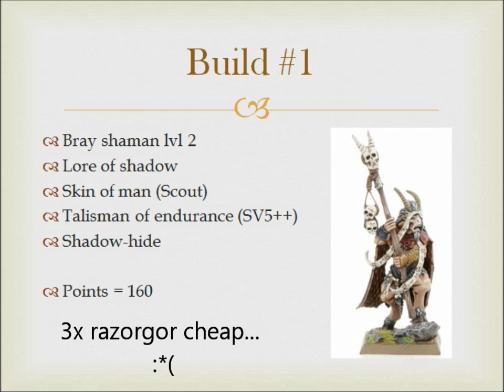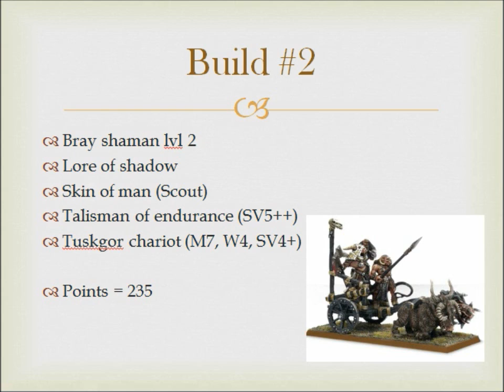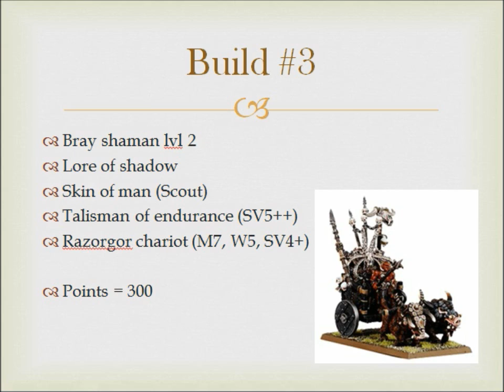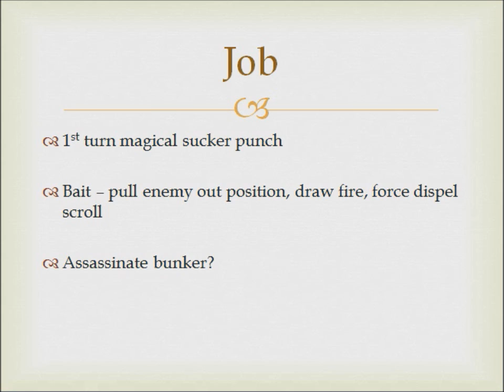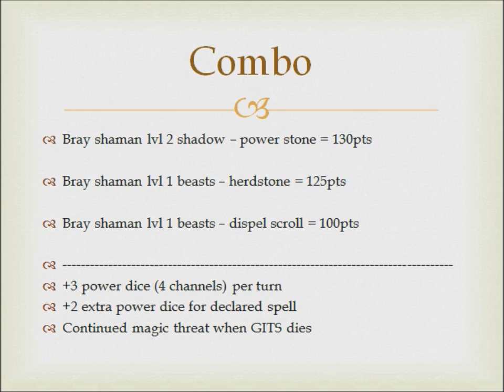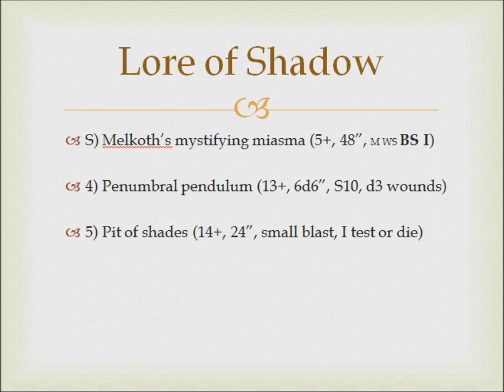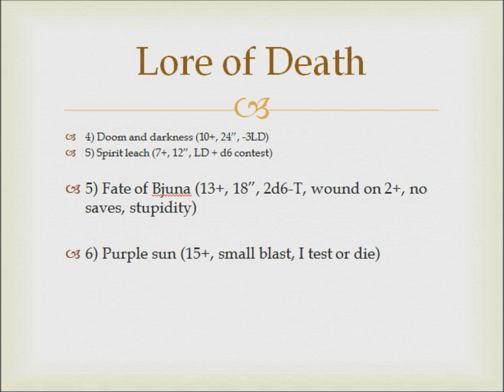The Goat In The Shell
A ramshackle cart trundles the tracks and byways on the outskirts of many a Drakwold settlement, its crooked occupant selling exotic trinkets and snake oils. The long-toothed villagers of these backwaters warn their young-folk against the devilry that accompanies the traveler's bargains, but too often do they go unheeded...

Considering the Skin of Man and how it might be used.